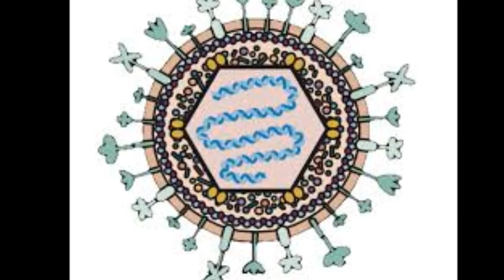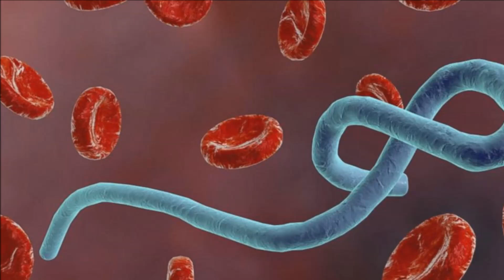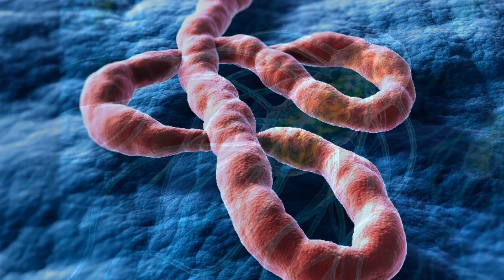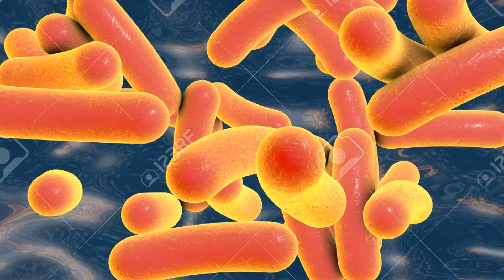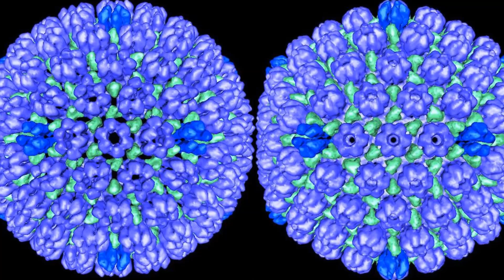Recent Historical Record of Major Pandemics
The pandemic history of the world since mid 1800's  Note,  The Spanish Flue Peaked in About 1920 and previously estimated to have killed 30 million people, ore recently some people feel that the actual number is closer to 50 milion,  and yet again, a small group of historians claim the number is 100 million.  Due to these discrepancies and disagreements I left the Spanish flue off the video in order to make this special note herein.